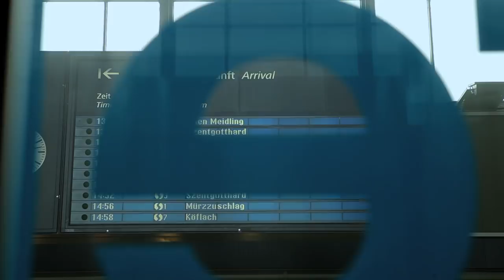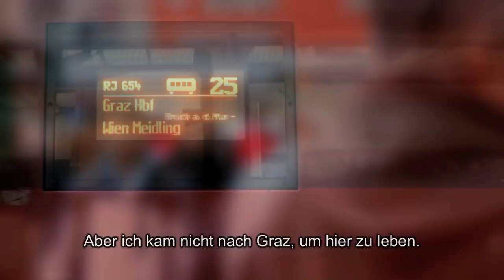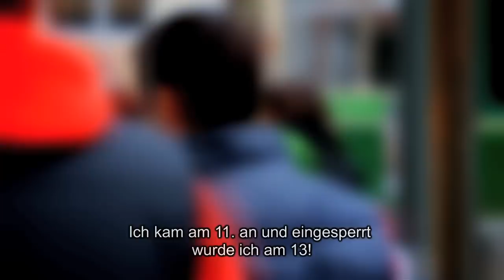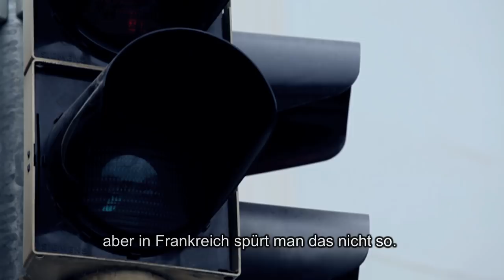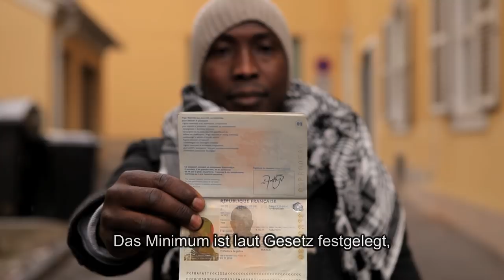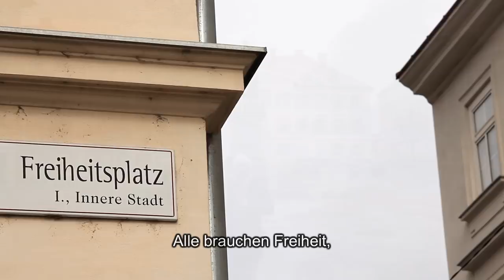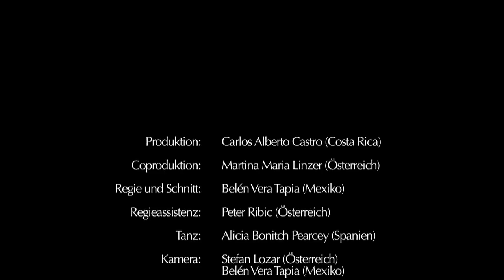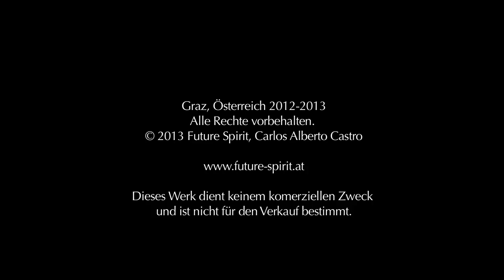FUTURE-SPIRIT.at | Dokumentation: "couRage" (2013) | HD | mit deutschen Untertiteln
Full HD 1080p Wiedergabe empfehlenswert!

Titel: CouRage
Genre: Dokumentation (Testimonial gegen Diskriminierung)
Dauer: ca. 25 Minuten
Aufnahmenformat: HD (16:9)
Audio: Stereo 2.0
Originalsprache: Englisch mit deutschen und spanischen Untertiteln
Produktion: Carlos Alberto Castro (Costa Rica)
Produktionsland: Österreich (2013)
Regie: Belén Vera Tapia (Mexiko)

Freigegeben für alle Altersklassen.

Dieses Werk dient keinem komerziellen Zweck und ist nicht für den Verkauf bestimmt.

CouRage—Synopsis:
Issa Fatty verließ sein Heimatland Sierra Leone in Afrika als der Krieg unmittelbar bevorstand. In Frankreich fand er bessere Zukunftsperspektiven und nach einer gewissen Zeit schaffte er es sich in die Gesellschaft und Arbeitswelt zu integrieren und gründete eine Familie. Einige Zeit später machte er eine Reise nach Graz in Österreich, um sich einen neuen Geschäftszweig —den Verkauf von Gebrauchtwagen— anzusehen; doch zwei Tage nach seiner Ankunft wurde er festgenommen und des Drogenhandels angeklagt. Aus diesem Grund wurde er eineinhalb Jahre ohne stichhaltige Beweise seiner Freiheit beraubt. Als er endlich als unschuldig erklärt und freigelassen wurde, beschloss Issa in Graz ein neues Leben zu starten, da er in Frankreich sowieso bereits alles verloren hatte. Nichtdestotrotz wurde er in Graz tagtäglich mit Vorurteilen gegen Ausländer konfrontiert, was letztendlich dazu führte, dass Issa sich einen Ort zum leben suchte, wo es nicht von vornherein ein Nachteil ist, Ausländer zu sein.
Einige Jahre später, entscheidet Issa wieder für ein paar Tage nach Graz zurückzukehren, um uns seine Geschichte zu erzählen. Mit den Mitteln des zeitgenößischen Tanzes und des Filmes CouRage vereint, lässt er uns durch seine Geschichte über Diskriminierung verstehen, warum es heutzutage so wichtig ist, Diversität und Zivilcourage in der Gesellschaft aktiv zu leben.

CouRage-Abspann:

Produktion:
Carlos Alberto Castro (Costa Rica)
Koproduktion und Hauptinterview :
Martina Maria Linzer (Österreich)
Forschung und Assistenz der Koproduktion:
Lorena Romera Grande (Spanien)
Straßeninterviews und Assistenz der Tontechnik:
Sabrina Linzer (Österreich)
Regie und Schnitt:
Belén S. Vera (Mexiko)
Assistenz der Regie:
Peter Ribic (Österreich)
Kamera:
Stefan Lozar (Österreich)
Erzähler:
Issa Fatty (Sierra Leone)
Tanz:
Alicia Bonitch Pearcey (Spanien)
Tontechnik :
Marco Hugo Schretter (Österreich)
Grafikdesign:
Gernot Passath (Österreich)
Deutsche Untertitel:

MUSIK
unter Creative Commons Lizenzen

"Andante"
aus dem „Concerto nach italienischem Gusto" (1735), BWV 971
von Johann Sebastian Bach (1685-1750)
Catrin Finch, Harfe
"Music from the Isabella Stewart Gardner Museum, Boston"
CC-by-nc-nd Lizenz, 2011